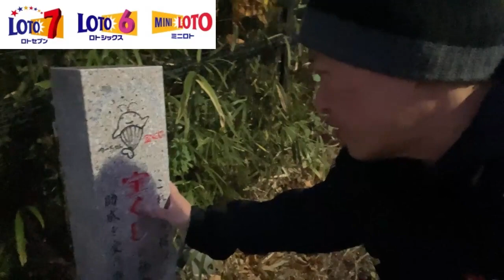Visiting Tokyo from Dec 2-4 book a time with me to learn how I choose my Japanese Lottery Numbers